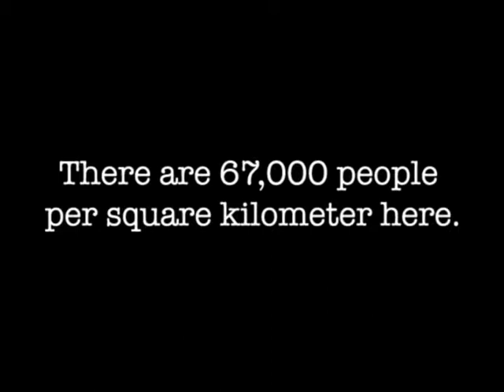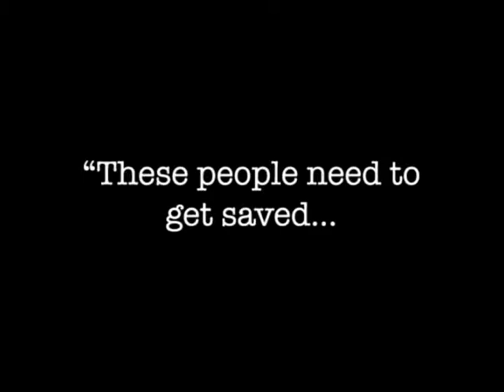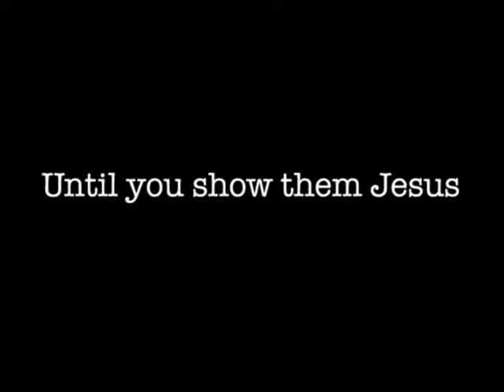tondo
A video from our trip to Tondo in Manila, the Philippines, 2008.